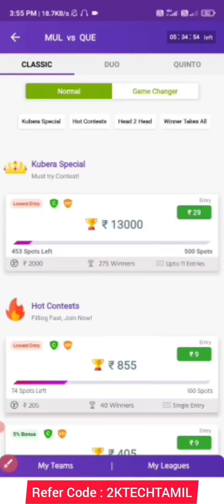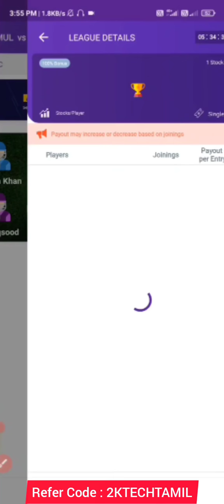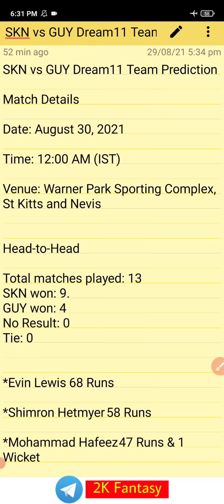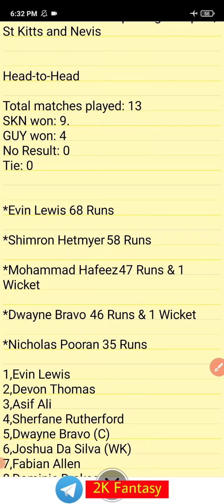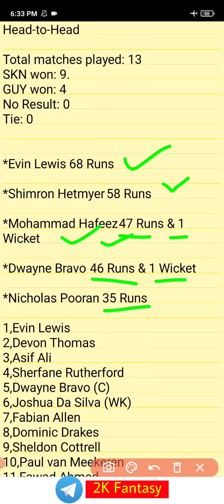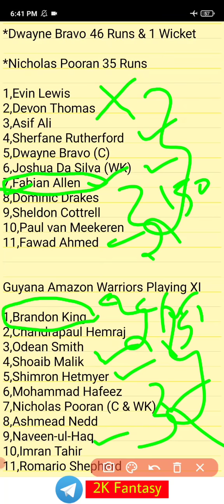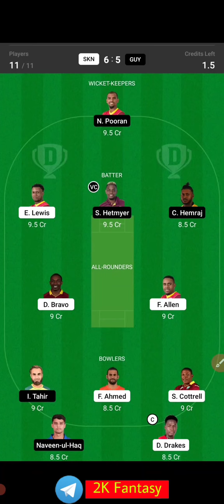SKN vs GUY 8th CPL match prediction |Skn vs Guy Dream11 prediction in tamil |2k Tech Tamil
I have gifted you ₹200 to start playing on Dream11.

 Think you can beat me?

Use my invite code UMUTAM1ST

1.Kubera fantasy 👇👇❤️

3.Real11 👇👇👇❤️

(Verify your pan & bank with in 1min ) ✅